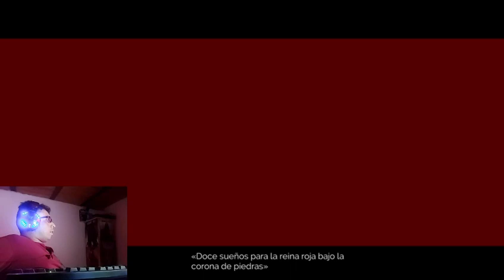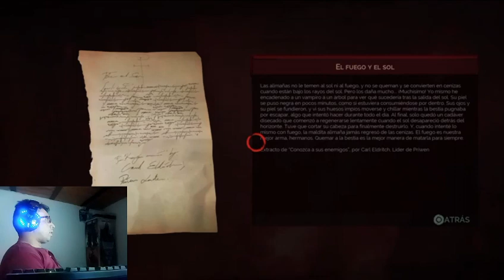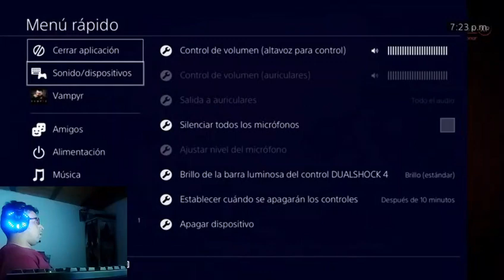HALLOWEEN VAMPYR HARDCORE ESPAÑOL LATINO